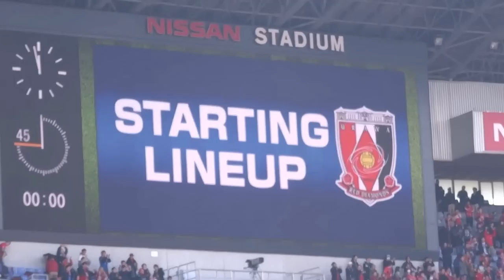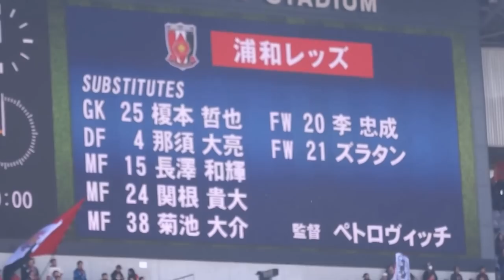【20170225J1開幕戦 横浜Fﾏﾘﾉｽx浦和ﾚｯｽﾞ】試合前のﾏﾘﾉｽｺﾞｰﾙ裏 応援 ﾁｬﾝﾄ（途中、浦和ﾚｯｽﾞ選手紹介あり）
03:28～ 浦和ﾚｯｽﾞ選手紹介
05:20～ 学ﾁｬﾝﾄから再開

■2017/02/25 J1開幕戦
横浜F･ﾏﾘﾉｽ　3-2 浦和ﾚｯｽﾞ

◆Yokohama F Marinos
-Starting Lineup
GK 21 飯倉 大樹   Hiroki Iikura
DF 27 松原 健       Ken Matsubara
DF 22 中澤 佑二   Yuji Nakazawa
DF 34 ﾐﾛｼｭ ﾃﾞｹﾞﾈｸ Milos Degenek
DF 13 金井 貢史   Takashi Kanai
MF  5 喜田 拓也   Takuya Kida
MF 14 天野 純     Jun Amano
MF 20 ﾏﾙﾃｨﾉｽ      Martinus
MF 33 ﾀﾞﾋﾞﾄﾞ ﾊﾞﾌﾞﾝｽｷｰ David Hristovski Babunski
MF 10 齋藤 学       Manabu Saito
FW 17 富樫 敬真   Cayman Togashi

-Substitute
GK 31 杉本 大地  Daichi Sugimoto
DF 15 新井 一耀  Ikki Arai
MF 18 遠藤 渓太  Keita Endo
MF  8 中町 公祐  Kosuke Nakamachi
MF 25 前田 直輝  Naoki Maeda
FW 16 伊藤 翔    Sho Ito
FW  7 ｳｰｺﾞ ｳﾞｨｴｲﾗ Hugo Vieira

■J1 League 1st Sec
YOKOHAMA F・MARINOS　3-2　URAWA REDS
12:35 Saturday 25th February
NISSAN STADIUM